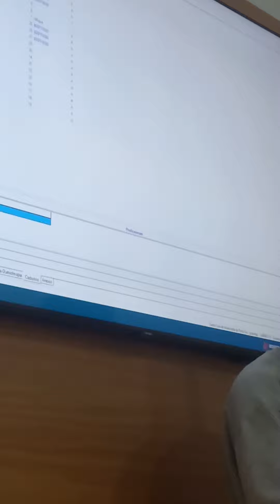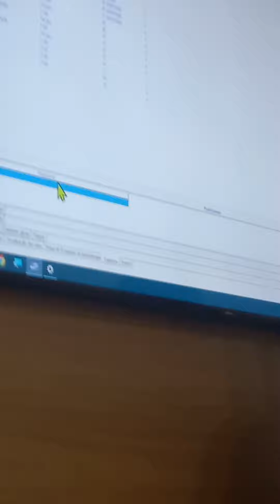Tasy Oncologia - Agendamento(2)